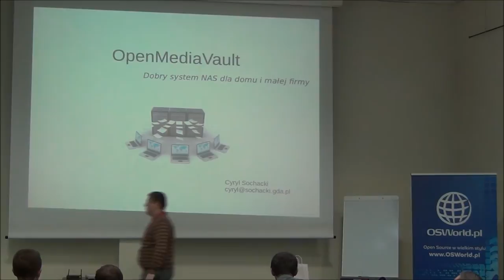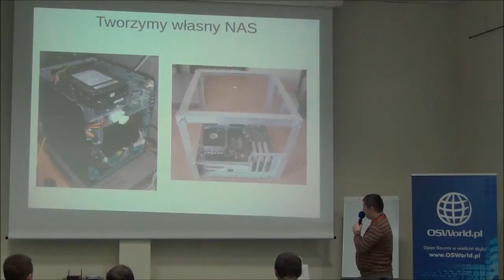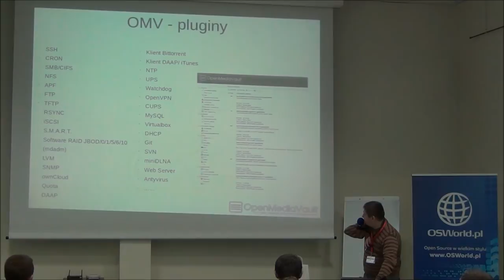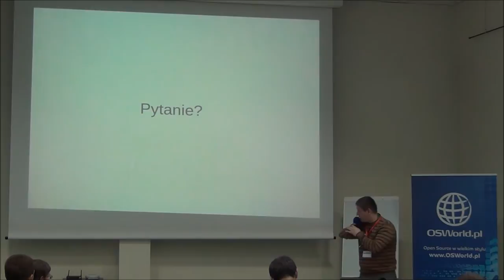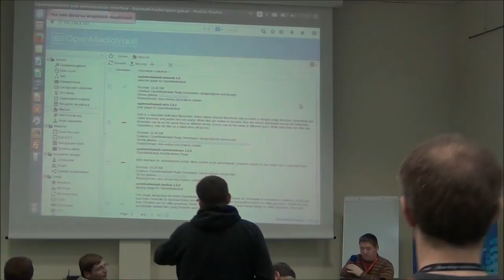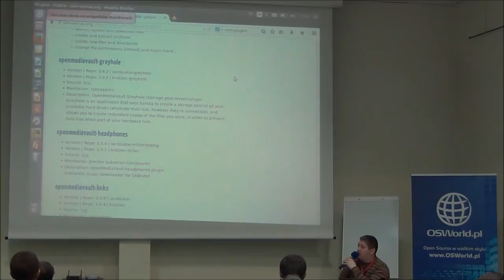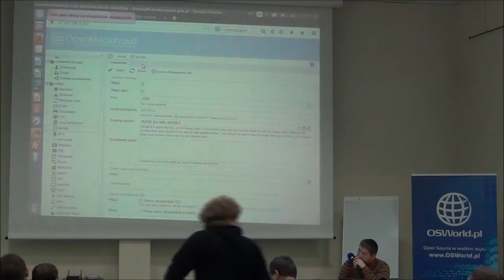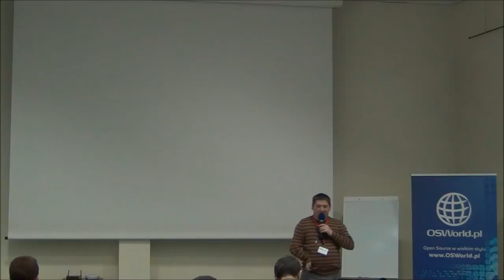Cyryl Sochacki: Open Media Vault - dobry system NAS dla domu i małej firmy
Pokażę i zaprezentuję system do budowy i zarządzania serwerem NAS dedykowanym dla domu i małych firm. Jeśli słyszałeś o FreeNAS to OMV nie będzie ci obcy i pokaże, że ma więcej możliwości i jest przyjazny użytkownikom.